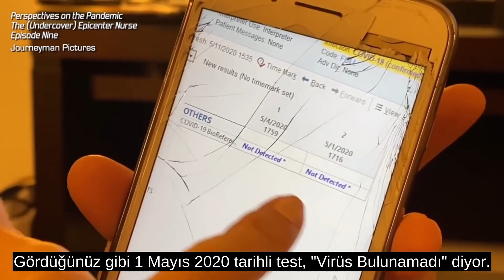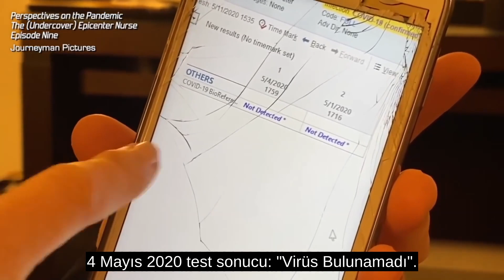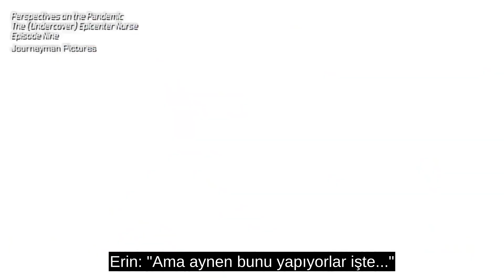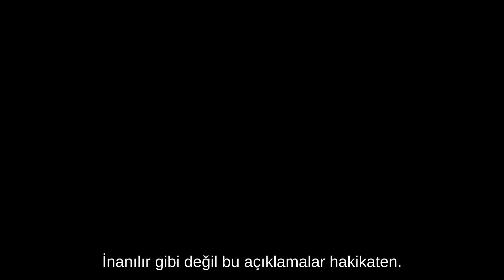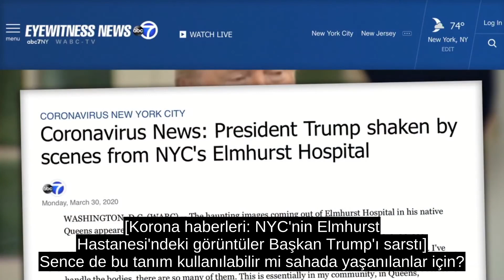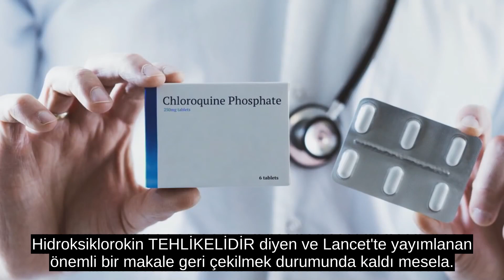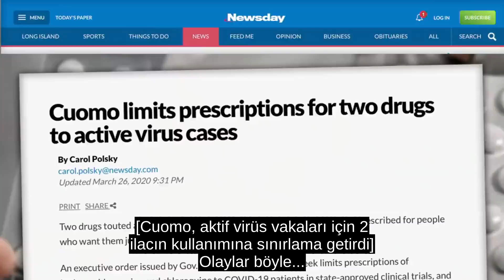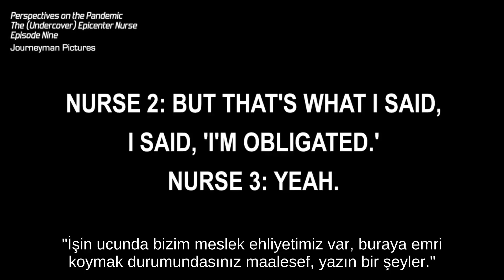Hemşirenin New York'taki Hastanede Yaptığı Gizli Kamera Çekimleri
Gizli kamera çekimlerinin tamamını görmek için bakılacak video kanalı: Journeyman Pictures